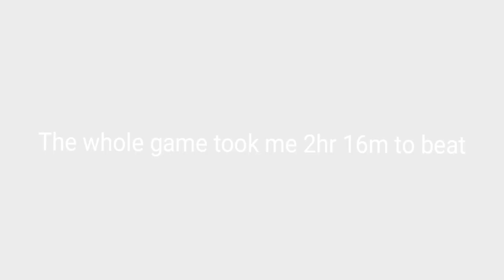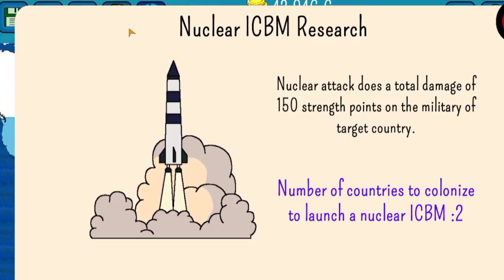Colonizing the entire world (Dictators: No Peace)